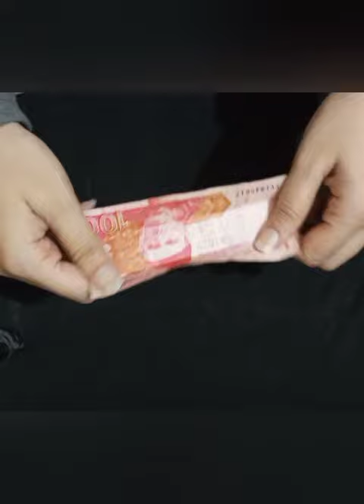Magic Tutorial | How To Do Magic Tricks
Magic Tutorial | How To Do Magic Tricks in this video I'm going to show you viral, trending, awesome, cool magic tricks tutorial
I am making a video a day for the year of 2023 featuring a different magic trick each day!!
this video is for my subscribers who just want a beginner card trick, maybe you aren't a magician but you just wanna have some fun with magic! then this is the video for you!!